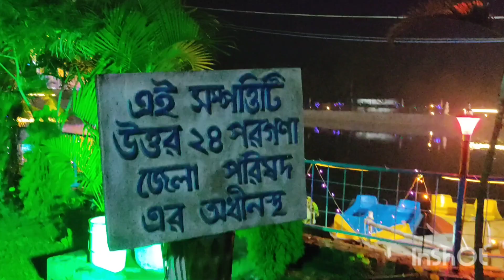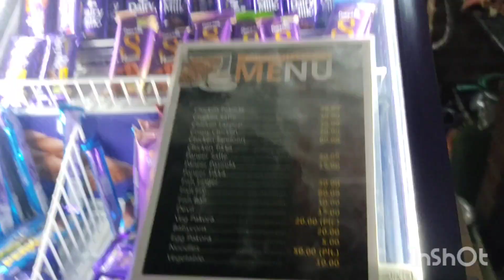Bochorer 1St Dinta Ek2 Onnorokom Katalam#sumanta